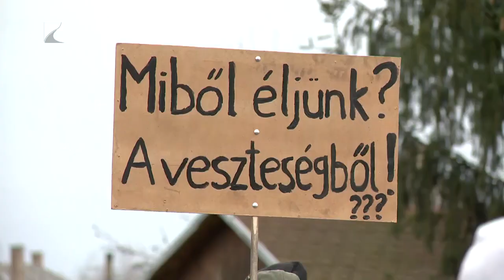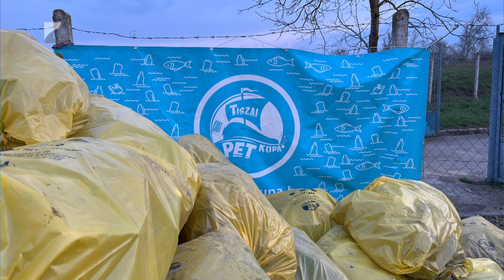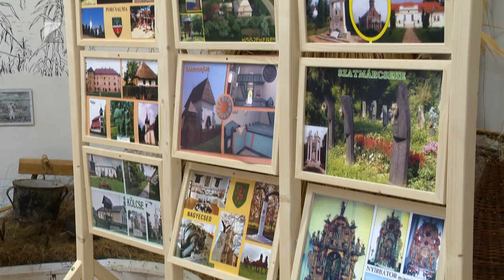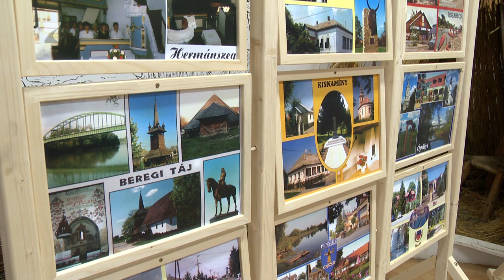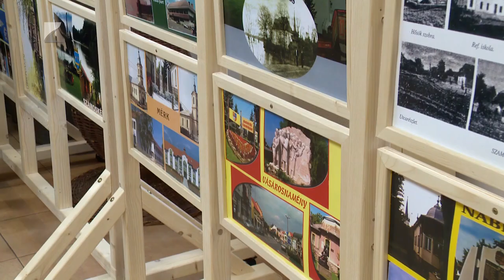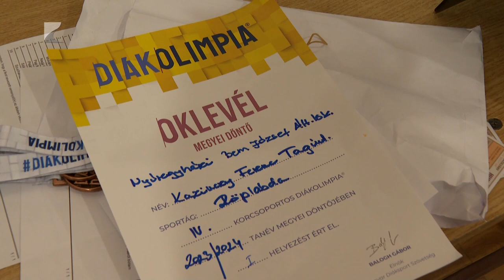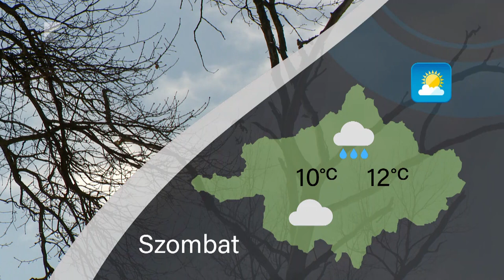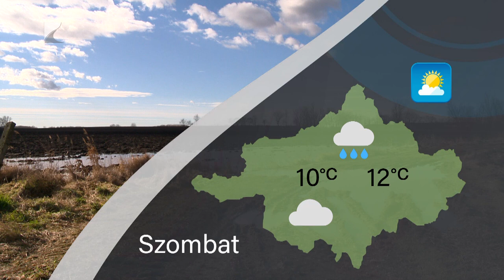Híradó - 2024.03.08. Kölcsey TV